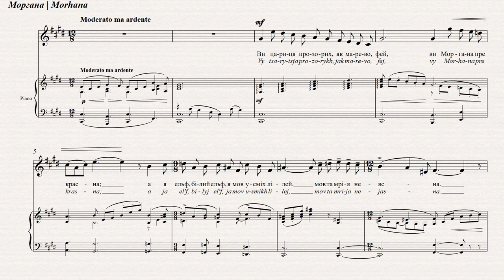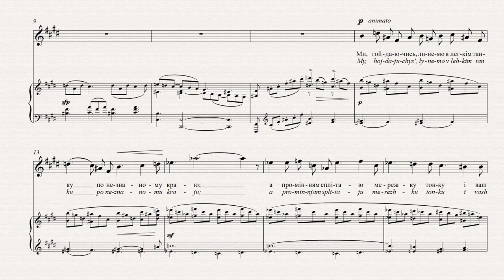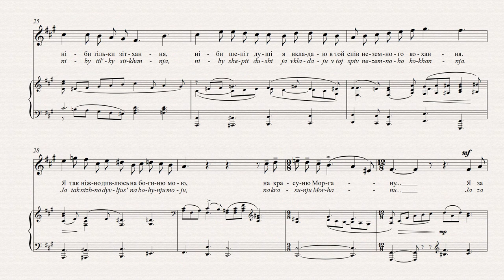СТЕЦЕНКО - МОРГАНА | MORGANA | MORGANE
Підтримати проект:
чи тут:
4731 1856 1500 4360 (Приватбанк).

МОРГАНА
Микола Вороний
Ви цариця прозорих, як марево, фей,
Ви Моргана прекрасна;
A я ельф, білий ельф, я мов усміх лілей,
Мов та мрія неясна.
Ми, гойдаючись, линемо в легкім танку
По незнаному краю,
Я промінням сплітаю мережку тонку
І ваш стан обвиваю.
Я співаю вам пісню, співаю без слів,
Ніби тільки зітхання,
Ніби шепіт душі я вкладаю в той спів
Неземного кохання.
Я так ніжно дивлюсь на богиню мою,
На красуню Моргану...
Я за вами лечу, я ваш образ ловлю–
І в тім образі тану...

Це не народня казка, а містична казка-феєрія
про кохання, про Моргану ле Фей. Цей пізній
твір написаний 1918 р. на текст одного із
самих перших українських поетів-символістів.
Поет, а може й композитор, витанцьовує із
феєю, виспівуючи пісню безслівних зітхань.

MORGANA
Mykola Vorony
You are the queen of the transparent fairies,
You are the beautiful Morgana, and I am an elf,
A white elf, I am like the lily’s smile
Or like that murky dream.
Swaying, we glide in our weightless dance
Across an unknown land.
I weave the rays of light into a fine mesh
And wrap it around your waist.
I sing you a song, a song without words,
As if it were only sighs,
As if the whisper of my soul
Were in this otherworldly love.
So tenderly I gaze at my goddess,
At the lovely Morgana,
I take flight in my quest to capture your image,
And in it I drown.

This song is not a folk tale, but a mystical fairy tale
of love, of Morgan Le Fay. Written in late 1918,
the song is based on a text by one of Ukraine’s first
symbolist poets. A poet or composer dances with
the fairy and sings a song of wordless sighs.

MORGANA
Mykola Woronyj
Ihr seid die Königin der Feen, durchscheinender, wie
Eine Erscheinung
Ihr seid die herrliche Morgana, und ich bin ein Elf,
Ein weißer Elf, wie das Lächeln der Lilien,
Wie ein verschleierter Traum.
Schaukelnd, fliegen wir dahin in einem leichten Tanz
Durch ein unbekanntes Land,
Und ich flechte aus Lichtstrahlen ein hauchdünnes
Spitzenband
Und umwinde ihre Taille.
Ich singe Euch ein Lied, ich singe wortlos,
Als ob es nur ein Seufzen wär’,
Das Flüstern der Seele lege ich in diesen Gesang,
Den Gesang der himmlischen Liebe.
Ich schaue so zärtlich zu meiner Göttin auf,
Zu der wunderschönen Morgana…
Euch folge ich im Flug… Nach Eurem Bild greife ich
Und verliere mich in Eurem Bild.

Kein Volksmärchen, sondern ein mystisches
Liebesmärchen von Morgan le Fay. Dieses späte Lied
von 1918 basiert auf einem Text eines der ersten
symbolistischen Dichter der Ukraine. Ein Dichter
oder Komponist tanzt mit der Fee und singt ein Lied
wortloser Seufzer.

MORGANE
Mykola Vorony
Vous êtes la reine des fées, transparentes comme une
vision,
Vous êtes Morgane la très belle, et moi, elfe,
Elfe blanc, je suis comme le sourire des lis,
Comme ce rêve obscur.
Nous volons, basculant, dansant légèrement
À travers un pays inconnu,
Et je tresse un fin jour de rayons
Et j’en enlace votre taille.
Je vous chante une chanson, je la chante sans mots,
Comme si seulement des soupirs,
Comme si je glissais le chuchotement de mon âme
dans ce chant
D’amour extraordinaire.
Je regarde si tendrement ma Déesse,
La beauté Morgane…
Je m’envole après vous… j’attrape votre image
Et dans cette image je fonds.
Cette chanson n’est pas un conte folklorique, mais
un conte de fées racontant l’amour de Morgan le Faye.
Composée sur le tard en 1918, elle est inspirée d’un
texte par un des tout premiers poètes symbolistes
ukrainiens. Un poète ou compositeur danse avec la
fée et chante une chanson sans paroles.